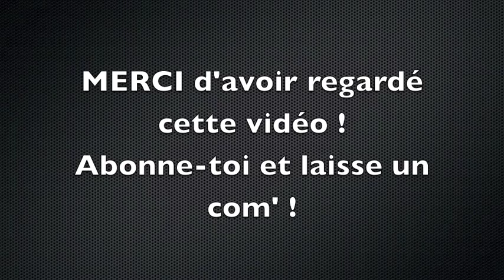Speed Drawing GRAFFITI - SEGA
SEGA GRAFFITI